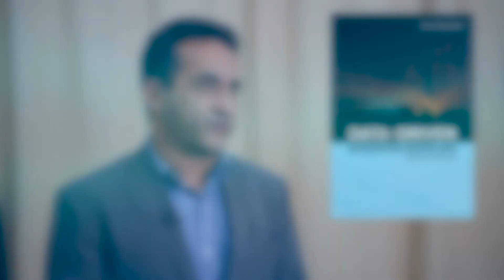SPE Bookstore: Data-Driven Reservoir Modeling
Data-Driven Reservoir Modeling introduces new technology and protocols (intelligent systems) that teach the reader how to apply data analytics to solve real-world, reservoir engineering problems.  The book describes how to utilize machine-learning-based algorithmic protocols to reduce large quantities of difficult-to-understand data down to actionable, tractable quantities.  Through data manipulation via artificial intelligence, the user learns how to exploit imprecision and uncertainty to achieve tractable, robust, low-cost, effective, actionable solutions to challenges facing upstream technologists in the petroleum industry.